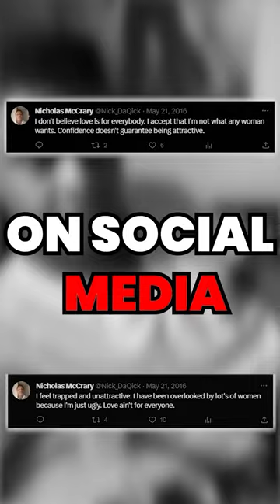The Story of Baraka TV (Nicholas McCray)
Damn man, this shocked me